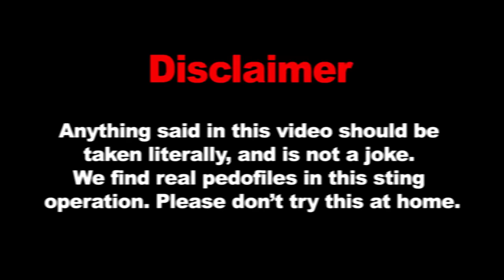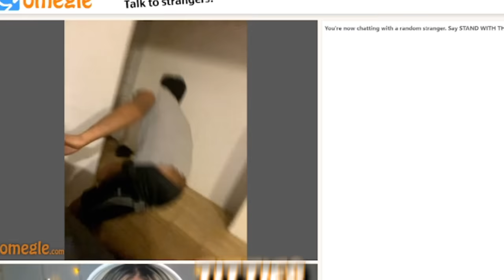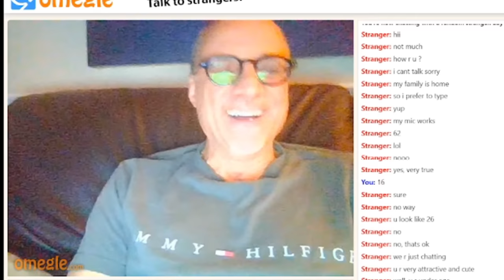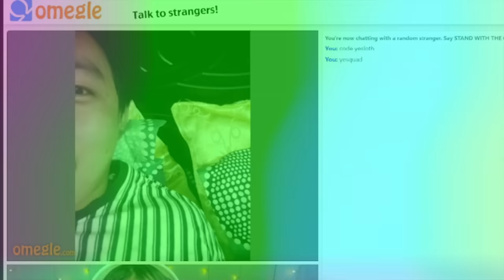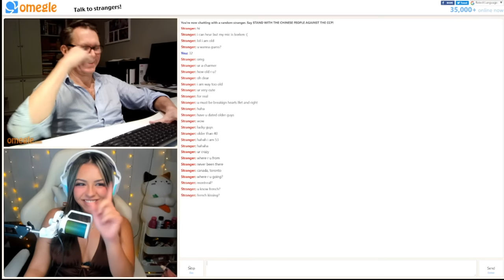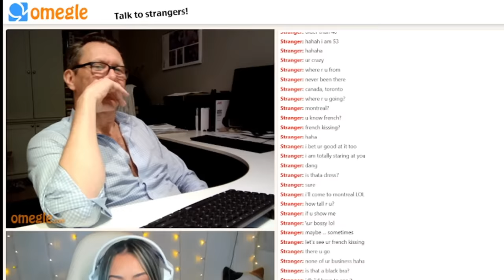Catching Predators on OMEGLE....